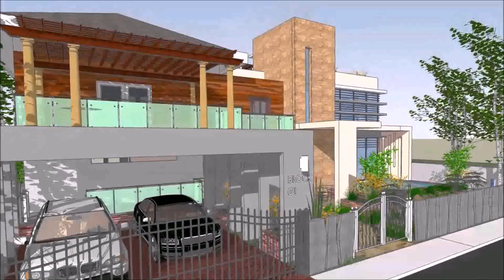Zen House Design Philippines Floor Plan (see description)